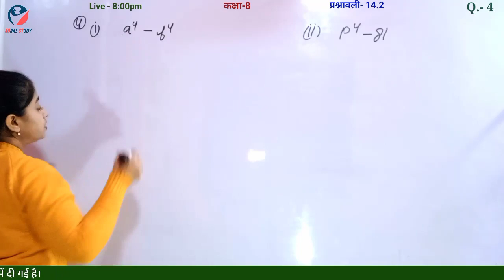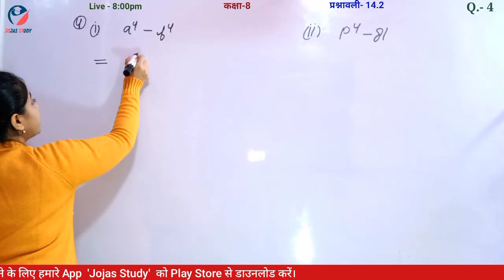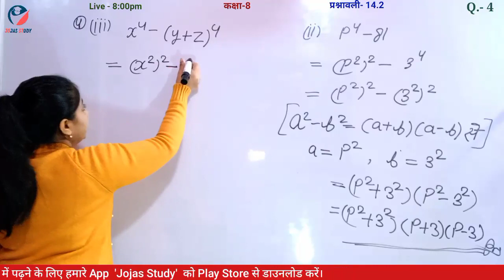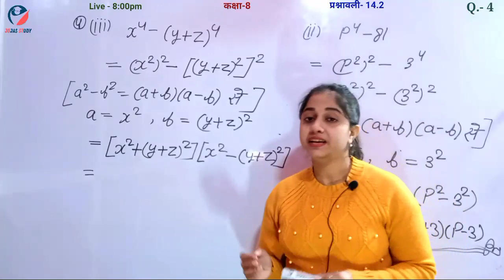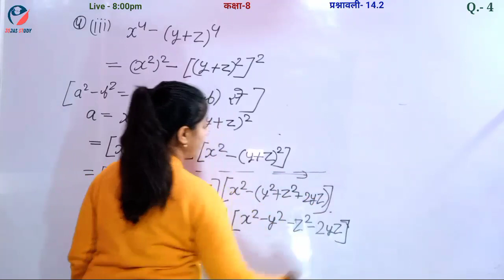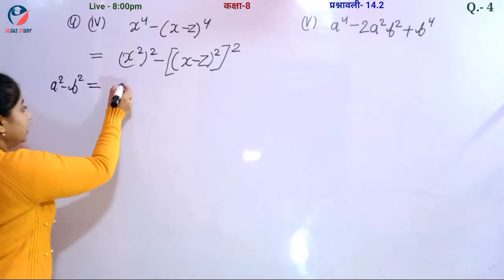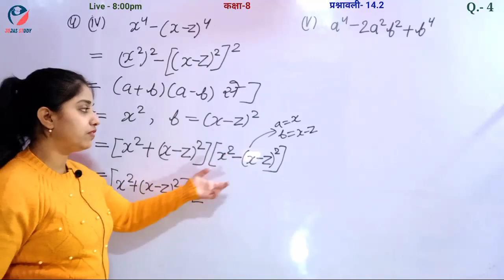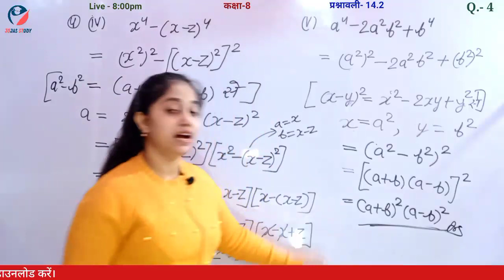Q4 Ex14.2 Class 8 | Class 8 Maths Chapter 14 Exercise 14.2 Question 4 in Hindi Medium by Jojas Study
Q4 Ex 14.2 Class 8 | Class 8 Maths Chapter 14 Exercise 14.2 Questions 4 in Hindi Medium by Jojas Study | Jyoti Gupta

hello...
1- Polytechnic (BTE)
2- B-Tech(UPTU)
3- Deled(BTC)

thanks...

Topics covered in this video 👇
1) class 8 maths chapter 14
2) ncert class 8 maths chapter 14
3) Class 8 solution chapter 14
4) Cbse class 8 maths chapter 14.2
5) 8th class math solution pdf
6) 8th class math solution in hindi
7) class 8 maths chapter 14 exercise 14.2 question number 4 in Hindi medium
8) class 8 maths ch 14 ex 14.2 q4
9) Class viii maths ex 14.2 Q4
10) कक्षा 8 गणित प्रश्नावली 14.2 प्रश्न 4